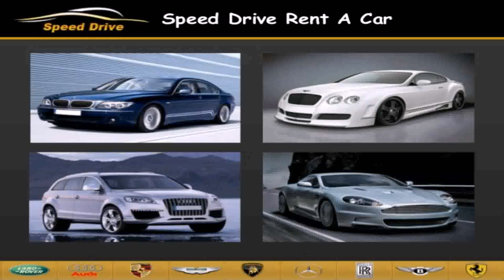Luxury Car Rentals Dubai Airport (see description)